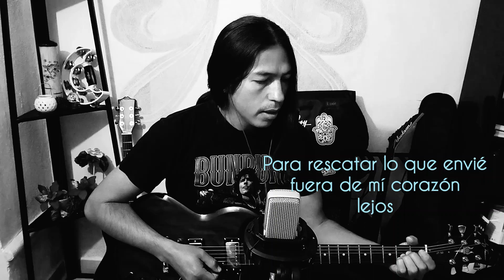Innocence Shaman cover from México to Brasil | Andrea Matos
Here a cover of the great song Innocence of the amazing metal band Shaman. And a tribute to the great singer Andrea Matos!